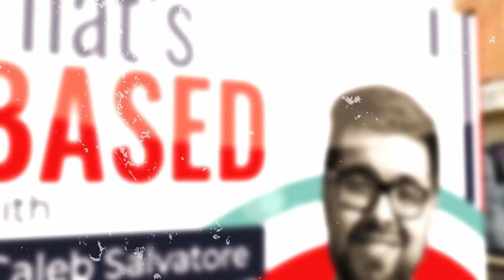Caitlin Clark OUTRAGE is Manufactured Division